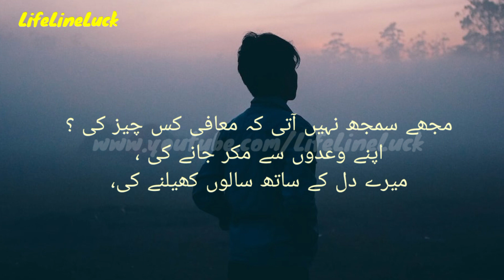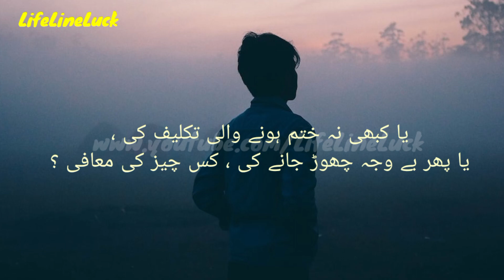phir har wqt humhy us shaks ki zarorat hoti hai | mohabat bhari poetry status